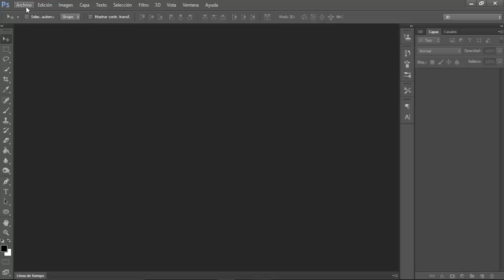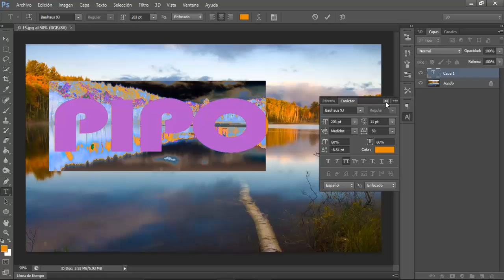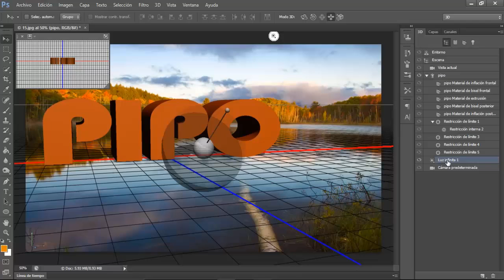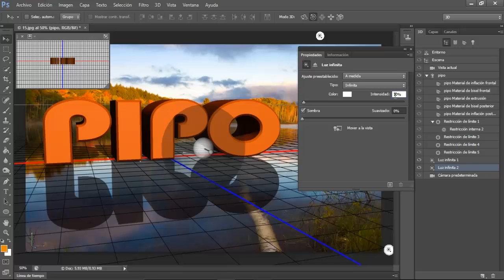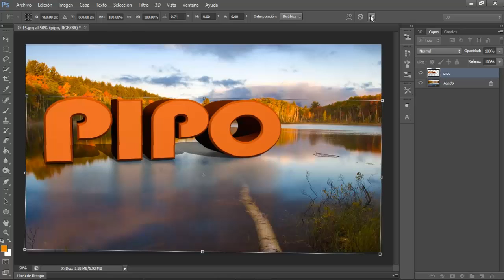Efecto Texto 3D: Como Añadir Sombra, Luz Y Reflejo A Texto 3D Con Photoshop CS6 (2016)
Saludos Amigos De Youtube,
En Este Nuevo Tutorial De Adobe Photoshop CS6 Vas Aprender Como Añadir Luz, Sombra Y Reflejo A Un Texto 3D De Una Manera Muy Fácil Y Rápida. Solo Tienes Que Seguir Los Pasos Del Vídeo.